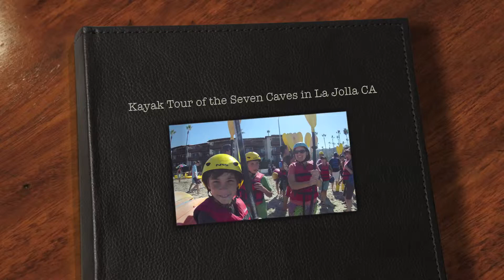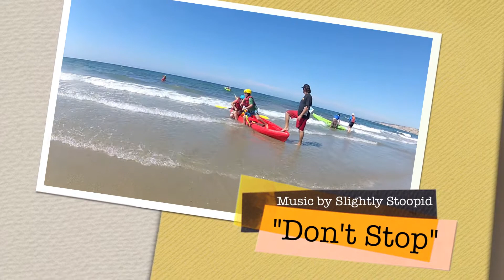Kayak Tour of the Seven Caves in La Jolla California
Kayak fun in an ecological reserve near Scripps Institute